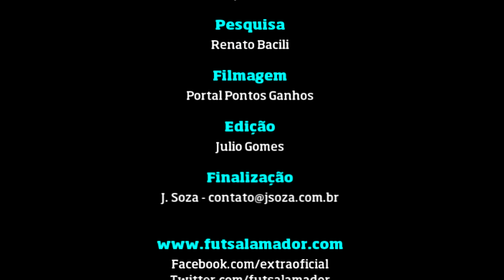Selo de Qualidade - Renato / Enigma's Carumbé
Gol do jogador Renato Rodrigues do Enigma's Carumbé, pela 1ª fase da Copa SACI 60 anos diante do Boca Juniors de Osasco. O jogo foi realizado no domingo 17 de agosto no ginásio SACI no Imirim.